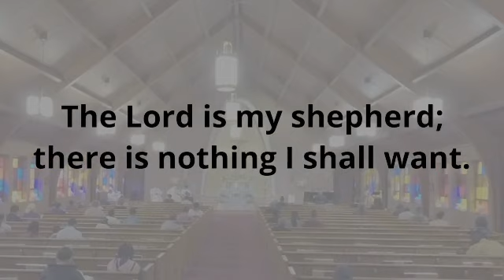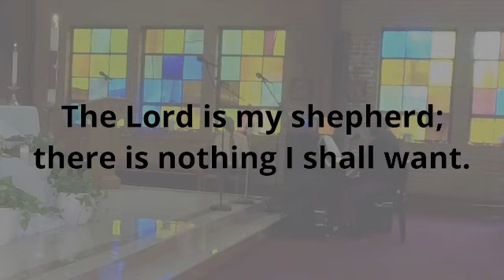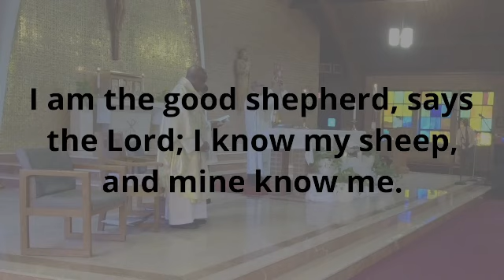Church of the Incarnation April 30, 2023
4th Sunday of Easter Year A

Celebrant : Fr. John Ekeocha